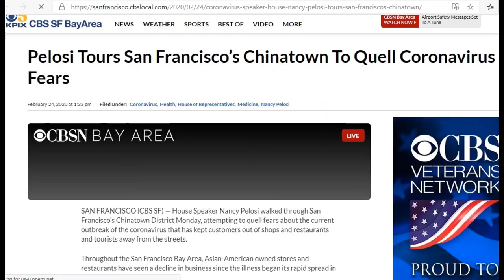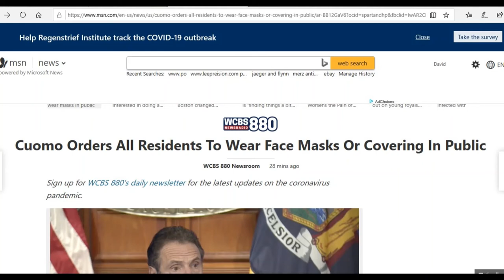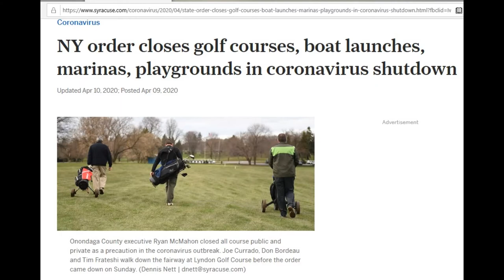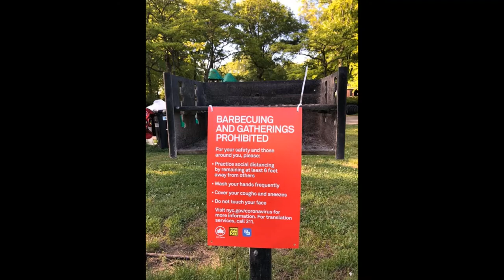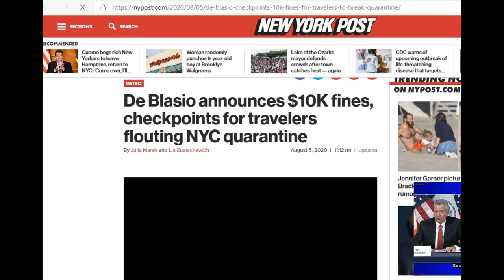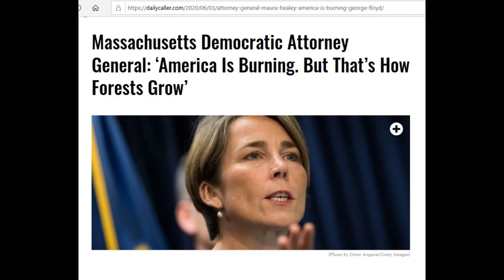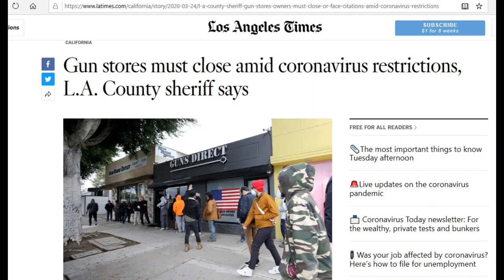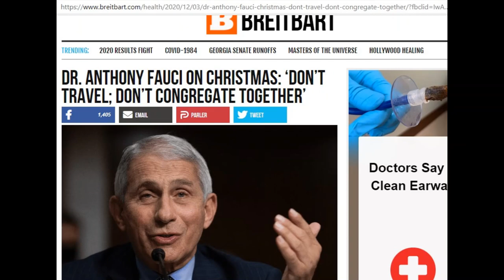2020, the year that changed America. Covid, riots, masks, lockdowns, the election & the pandemic.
This is a video of the year that was with the Covid pandemic and what are elected officials have done, lockdowns, mask mandates and how we went from a free society to being told what and where we can go, how many can gather, wear the mask, bend the knee.